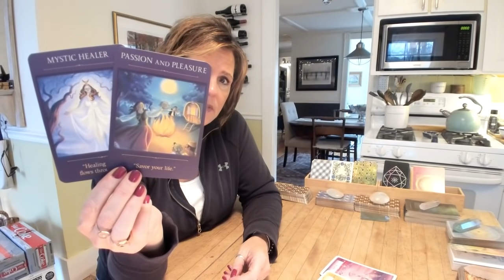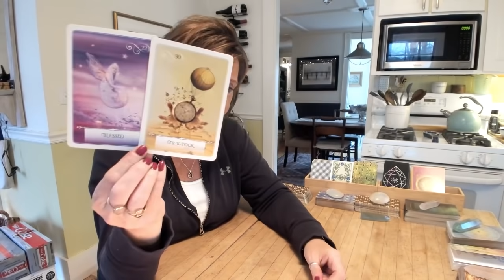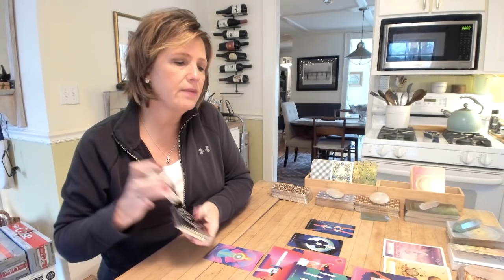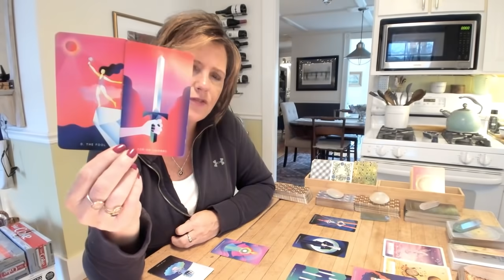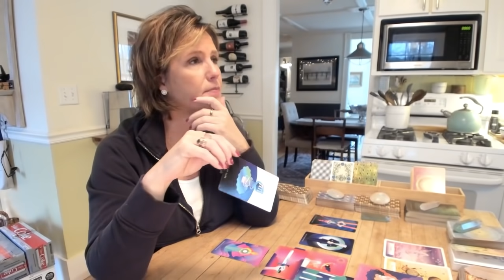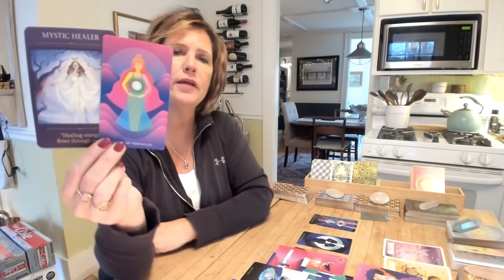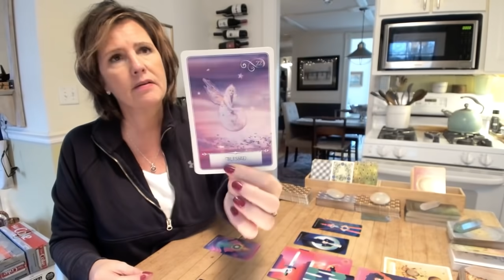SAGITTARIUS ARIES LEO *Channeled Message* Time to embrace your mystical gifts FIRE Sign April 6-7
SAGITTARIUS ARIES LEO It's time to embrace your gifts...you're a Mystical Healer.